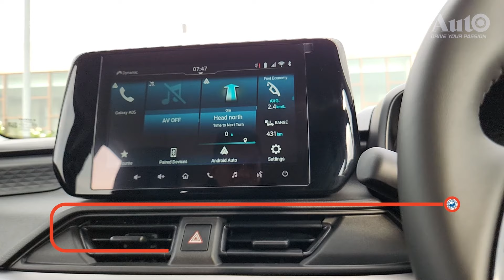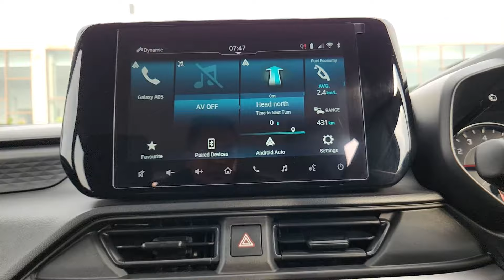2024 Maruti Suzuki Swift: Pros and cons explained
Maruti Suzuki has launched the new generation Swift hatchback in India at a starting price of Rs 6.50 lakh (ex-showroom). The Swift, one of Maruti’s best-selling car in India, renews its rivalry with the likes of Hyundai Grand i10 NIOS and Tata Tiago. Here is a quick look at some of the positives and disadvantages of the new Swift.

Pros of the New Maruti Suzuki Swift 2024:
- Stylish Design
- Enhanced Performance
- Advanced Features
- Safety Improvements
- Comfort and Space

Cons of the New Maruti Suzuki Swift 2024:
- Price Increase
- Rear Seat Space
- Ride Quality
- Limited Variants
- Fuel Type Options